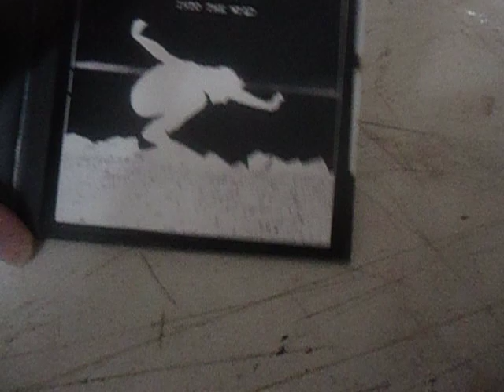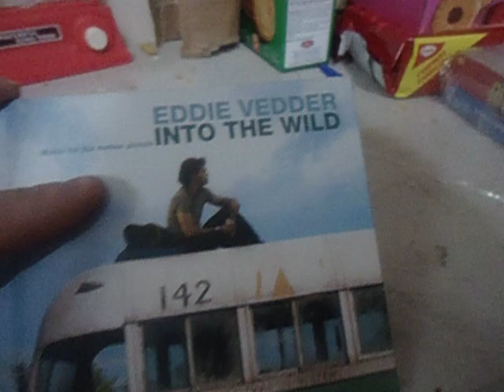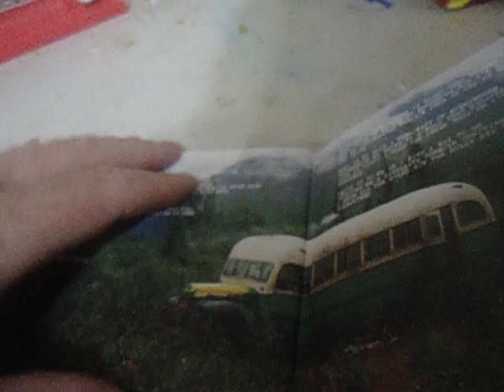pickups eddie vedder into the wild soundtrack cd rare summer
pickups eddie vedder into the wild cd soundtrack summer